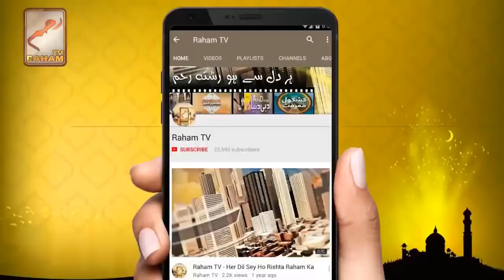Hum sunato ko sunat kay darjay main kue rakhty hain faraz kue nhi banaty